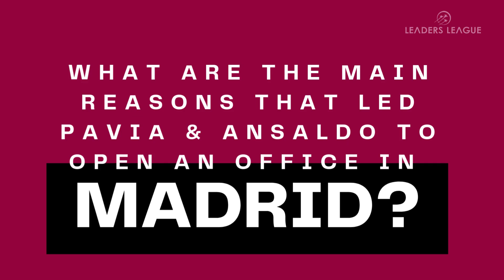Pavia e Ansaldo presents its new office in Madrid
Pavia e Ansaldo, a prominent Italian law firm with an international outlook, proudly announces the opening of a new office in Madrid, further solidifying its presence in Spain after opening an office in Barcelona in 2016. As discussed with Stefano Bianchi, Managing Partner, and Meritxell Roca Ortega, Head of the Barcelona and Madrid offices, this expansion is part of a broader strategy aimed at building cultural bridges and creating bonds of trust between Spain and Italy, blending local legal expertise with an international perspective.